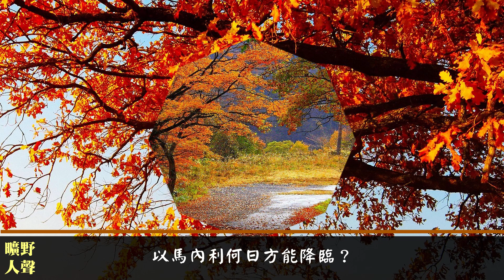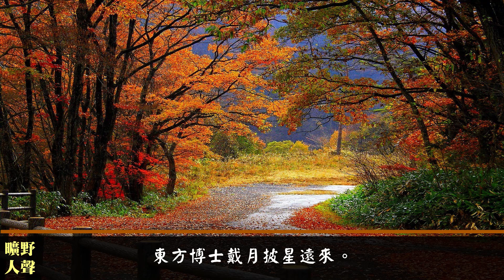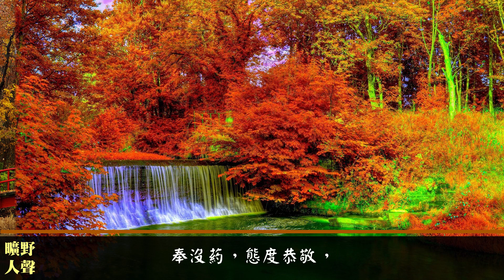以馬內利降生 (清唱版)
歌詞:
以馬內利何日方能降臨？
失意絕望兮憂傷且灰心！
清靜夜，亮明星，
發華彩，照萬方，
顯揚大盼望；
眾天使，齊謳歌，
傳喜訊，歡聲徹塵瀛；
主基督，今降生，
新生王，位至高，彰耀榮光，
世間人，得和平，享安康。
希律驚疑諭降大災，
搜捕殺害四境嬰孩。
東方博士戴月披星遠來。
長跋涉，千里明駝朝拜聖嬰孩。
救世主，和平君，永活真神，
應崇拜，當讚揚。

眾牧羊人聚郊野，看群羊。
更深籟寂星繁夜未央，
榮光普照，天軍忽現空際。
鳴金琴，頌佳音，樂鏗鏘。

進黃金心意虔誠，
奉沒葯，態度恭敬，
獻乳香，鞠躬崇拜，
普世歟萬邦，同尊主聖名。

進黃金心意虔誠，
奉沒葯，態度恭敬，
獻乳香，鞠躬崇拜，

主使者，夢顯現，
頻催促，赴埃及，暫藏身，
負使命拯救世人。